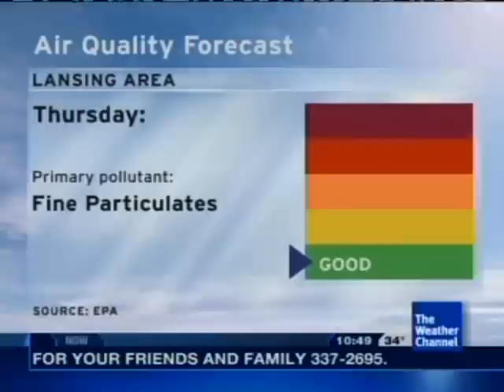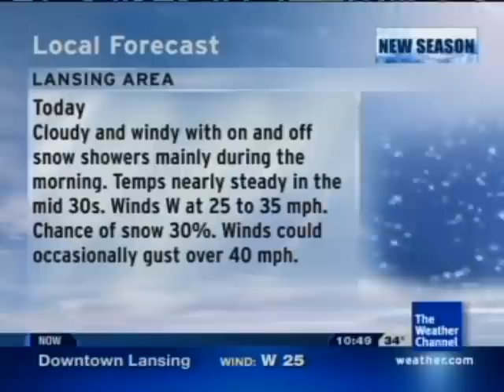TWC Trammell Starks Error- 2/12/09 10:48 EST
A local forecast recorded in Lansing, MI on February 12th, 2009. Note how the Trammell music cuts in and out for the first 30 seconds or so, but continues from the Air Quality screen on.